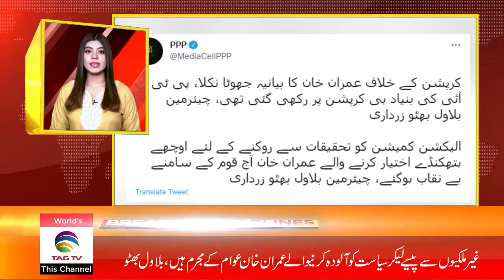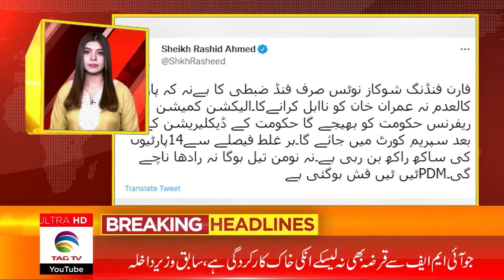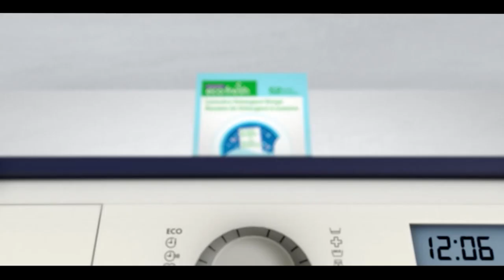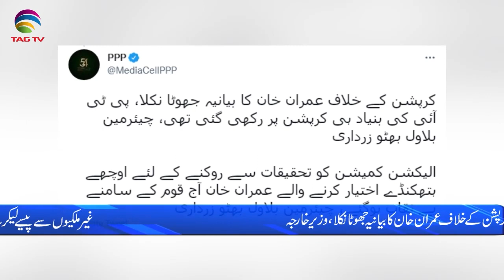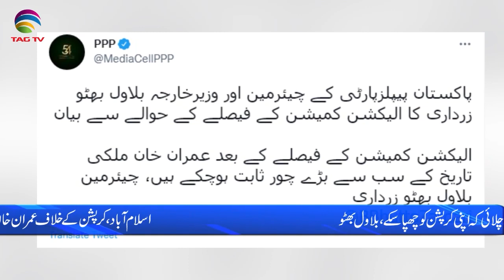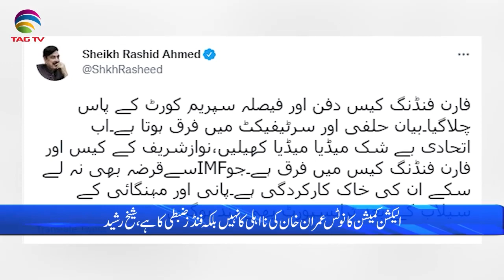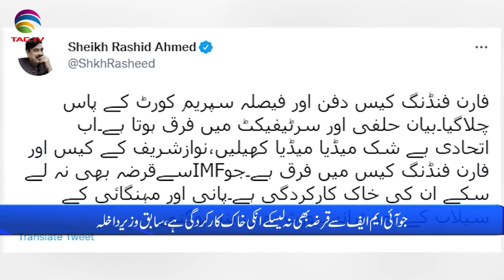Pakistan News Bulletin with Rukhsar Shahzad, August 3, 2022